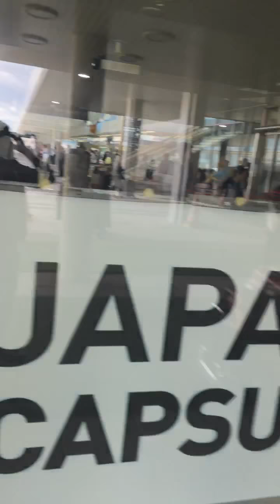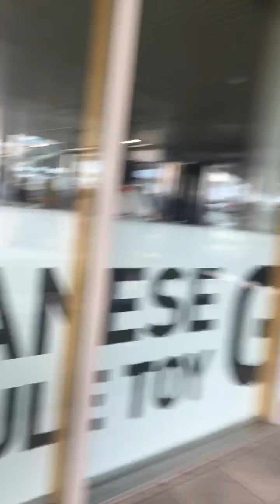日本🇯🇵旭川空港 5th @ 2018/9/6...